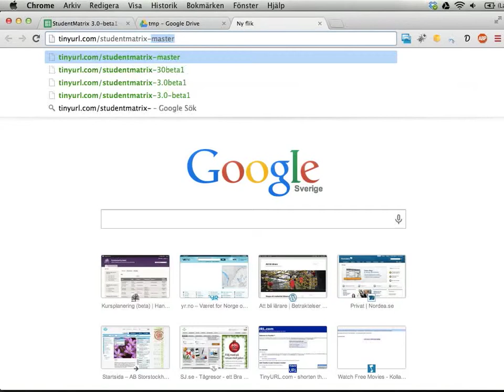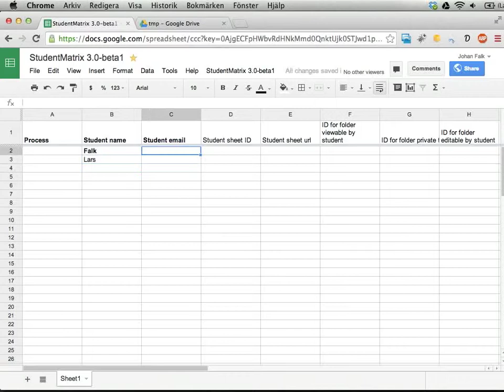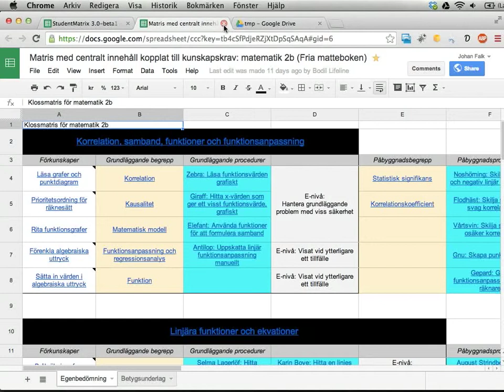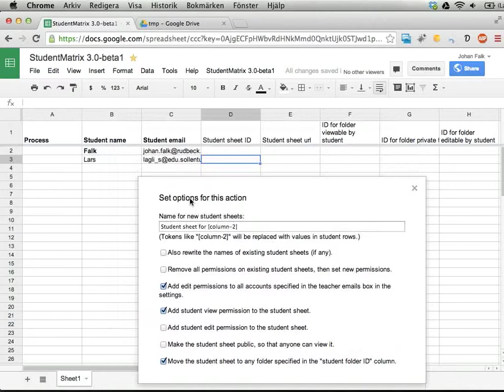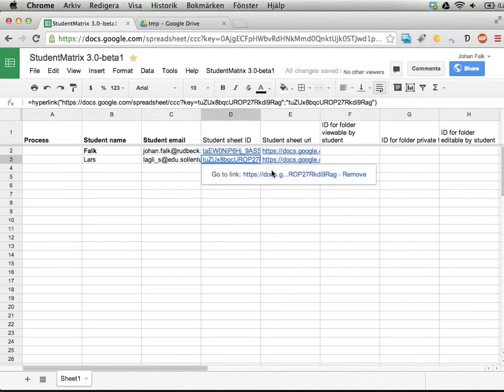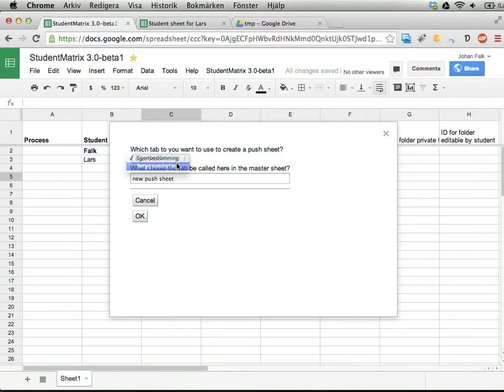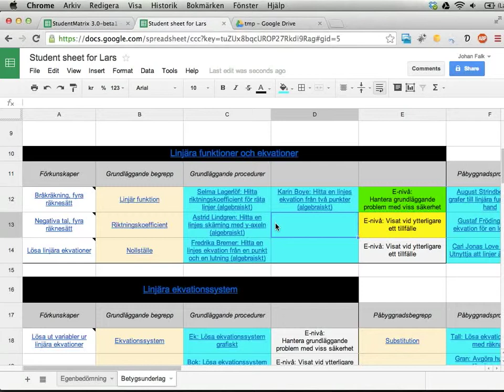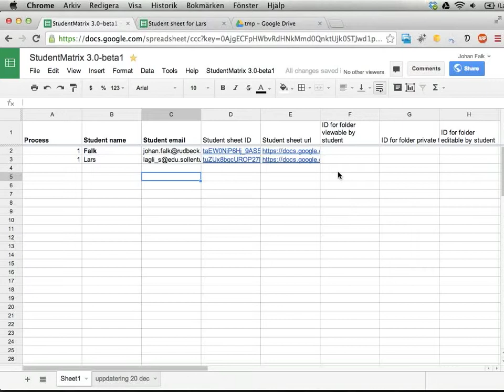StudentMatrix 3.0-beta1: hantera matriser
Den här videon visar en första betaversion av StudentMatrix 3. I videon syns hur man ställer upp ett master-blad, och hur man skapar och uppdaterar elevmatriser.